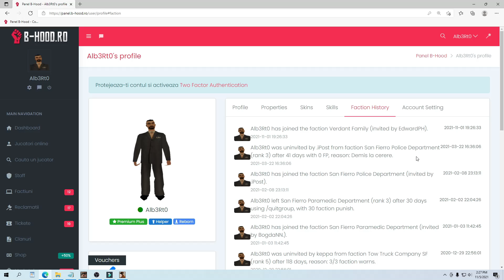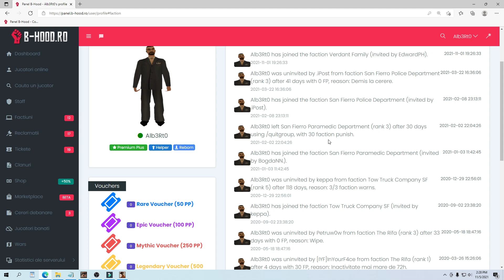VIATA DE MAFIOT PE B-HOOD + STERG TRECUTUL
💰NU FAC PROMOVARI LA SERVERE DE SAMP, DISCORD, ETC.

🔴Server-ul de samp pe care joc:
🔹DNS: RPG.B-HOOD.RO
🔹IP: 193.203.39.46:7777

🔴Cu ce am filmat acest video?:
🔋Procesor: AMD Ryzen 5 1600 Six-Core
🔋Placa video: GeForce GTX 1650
🔋RAMI: 8.00 GB
🔋Microfon streaming Trust GXT256 EXXO
🔋Casti gaming HyperX Cloud II
🔋Camera web Logitech Brio, 4K Stream Edition